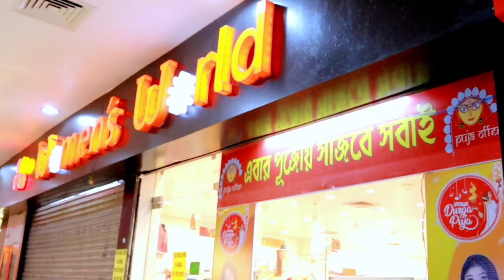pujar bojar aru kiba kibi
Happy durga puja to all of you . so we went shopping today and vlogged around the shopping mall . hope you guys liked it.